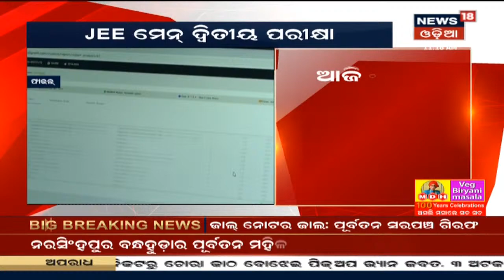Vidansabhaରେ ଶାସକ ବିରୋଧୀ ମୁହାଁମୁହିଁ, ଦିନ 11ଟା30 ଯାଏ ଗୃହ ମୁଲତବୀ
Vidansabhaରେ ଶାସକ ବିରୋଧୀ ମୁହାଁମୁହିଁ, ଦିନ 11ଟା30 ଯାଏ ଗୃହ ମୁଲତବୀ I ଅଚଳାବସ୍ଥା ଜାରି, ଉଠିଲା ଧାନ ମଣ୍ଡି ଓ ବିଜେପି ବିଧାୟକଙ୍କ ଆତ୍ମହତ୍ୟା ଉଦ୍ୟମ ପ୍ରସଙ୍ଗ I 16th March 2021

4:04 - ରସିକିଆ ହାବିଲଦାର
6:40 - Angul Banarapala Mahidharapurରେ ଅଭାବନୀୟ ଦୃଶ୍ୟ, ଯାଆଁଳା ଶିଶୁଙ୍କ ମୃତଦେହ ଠାବ
9:26 - Balasore: କ୍ରାଇମକୁ ନେଇ ଚିନ୍ତା
13:10 - Puri: ଆହତ ଭକ୍ତଙ୍କୁ ମିଳିଲାନି ଆମ୍ବୁଲାନ୍ସ
13:45 - ବାଲି ଖୋଳୁ ଖୋଳୁ ବାହାରିଲେ ମହାଦେବ
15:04 - ଭାଲୁ ଆକ୍ରମଣରେ ଆହତ
15:17 - Odisha ଆସୁଛନ୍ତି ରାଷ୍ଟ୍ରପତି
16:53 - ବିପୁଳ ପରିମାଣରେ ବ୍ରାଉନ ସୁଗାର ଜବତ
21:40 - Puri: ଗୋଡ଼ାଇ ଗୋଡ଼ାଇ ମରଣାତ୍ମକ ଆକ୍ରମଣ